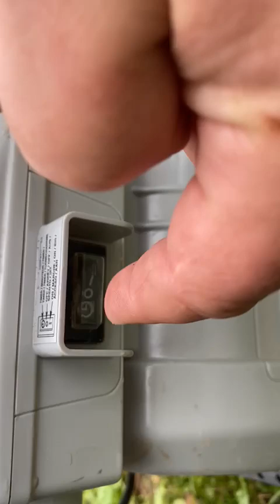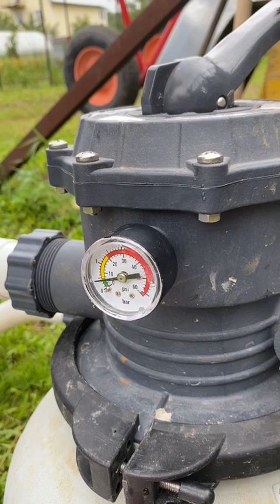Песочный фильтр INTEX SF80220. Коротко о режимах работы. Часть 1.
Песочный фильтр INTEX SF80220